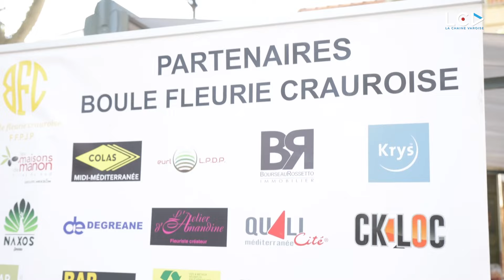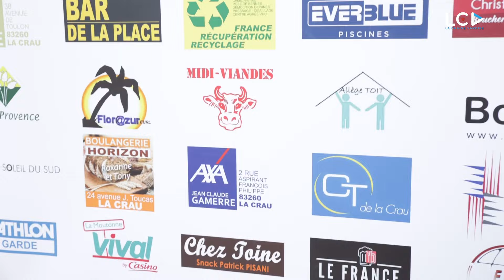8ème National de La Crau / 2024 - Journée des Gentlemen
Retrouvez le replay du 8ème National de jeu provençal à la Crau.

Aujourd’hui, La Chaîne Varoise, c’est le média local qui fait briller votre département ☀️
Tous les thèmes sont traités par la rédaction: sport, info, santé, écologie, politique, culture loisir... - des Interviews - des reportages - des idées sorties - des émissions en streaming sur notre site internet - diffusion en direct d'événements...